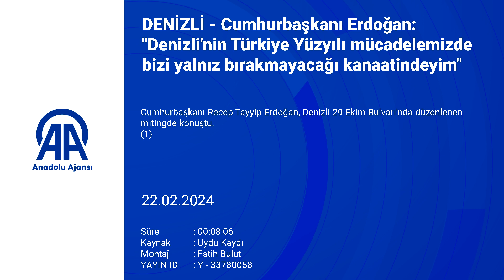DENİZLİ - Cumhurbaşkanı Erdoğan: "Denizli'nin Türkiye Yüzyılı mücadelemizde bizi yalnız b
Cumhurbaşkanı Erdoğan: "Denizli'nin Türkiye Yüzyılı mücadelemizde bizi yalnız bırakmayacağı kanaatindeyim"

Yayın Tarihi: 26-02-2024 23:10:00